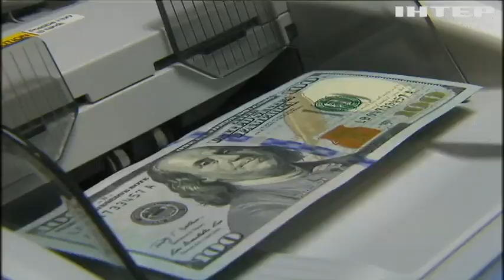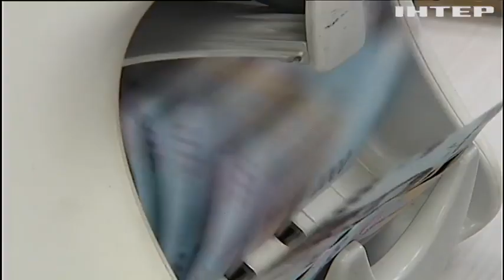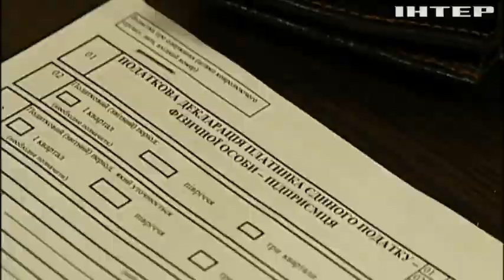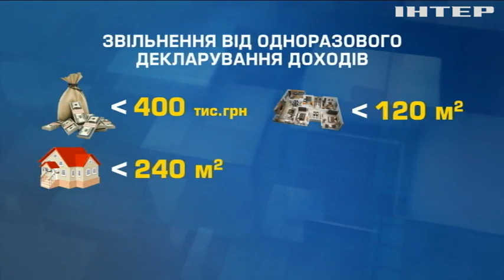Податкова амністія: влада взяла курс на виведення з тіні "сірих" доходів українців